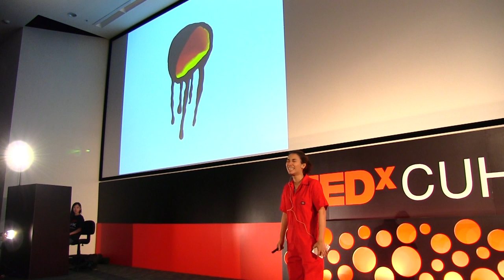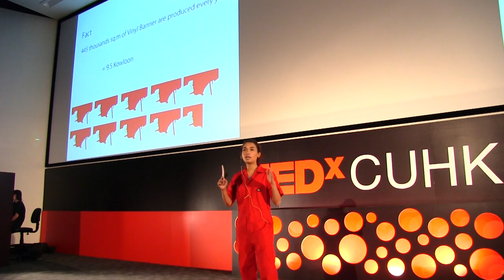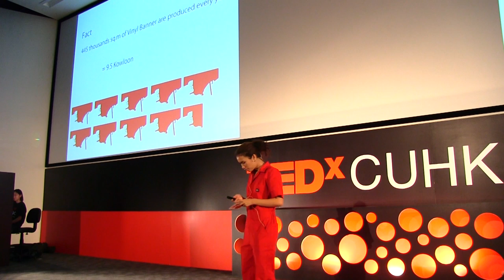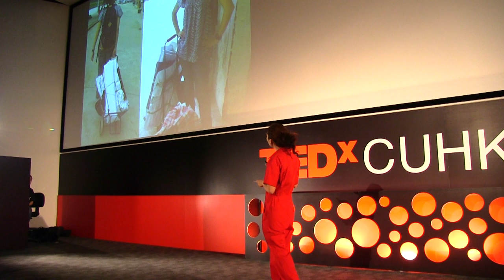Ming Wai Wong at TEDxCUHK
Ming Wai Wong: Keep Calm and Carry On

Ming-wai trained as a furniture designer in London and returned to Hong Kong in 2008. After finished her Master degree in Urban Planning in HKU, Ming-wai decided to delicate herself in promoting sustainable development. A pioneer in social entrepreneurship, she shares the ups and downs, laughter and tears in starting up and running her own startup.